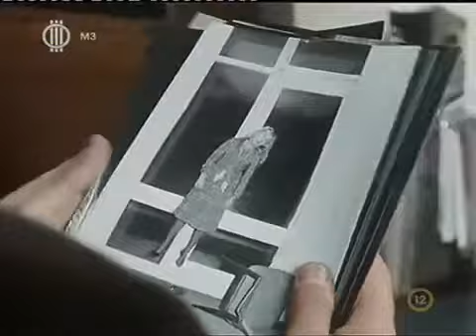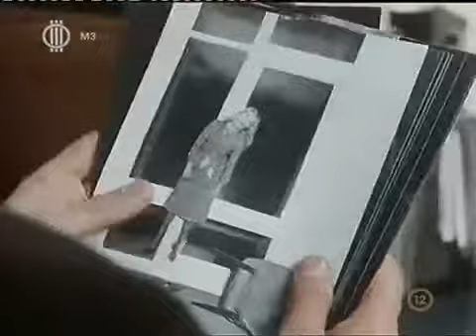Derrick 12 04 Halott aranyhal (1985)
Rendezte: Zbynek Brynych Szereplők: Horst Tappert Stephan Derrick Fritz Wepper Harry Klein Willy Schäfer Berger Elisabeth Wiedemann.

Eredeti bemutató: 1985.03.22 Rendező: Zbynek Brynych A YouTube-on található Derrick epizódok lejátszási listája: YouTube-on tiltott Derrick epizódok a .

Rendezte: Zbynek Brynych Szereplők: Horst Tappert Stephan Derrick Fritz Wepper Harry Klein Willy Schäfer Berger Beate Finckh.

Rendezte: Jürgen Goslar Szereplők: Horst Tappert Stephan Derrick Fritz Wepper Harry Klein Willy Schäfer Willi Berger Christian Kohlund.